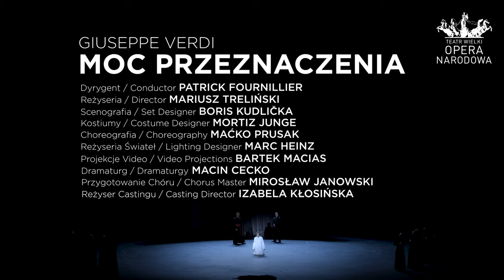MOC PRZEZNACZENIA - trailer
Giuseppe Verdi
MOC PRZEZNACZENIA

Opera w czterech aktach
Libretto: Francesco Maria Piave wg Don Álvaro Ángela Péreza de Saavedra i Friedricha Schillera
Prapremiera: 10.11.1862, Petersburg; druga wersja: 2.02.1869, Mediolan
Premiera tej inscenizacji: 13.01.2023, TW-ON
Koprodukcja: Metropolitan Opera, Nowy Jork
Oryginalna włoska wersja językowa z polskimi napisami

REALIZATORZY
Dyrygent: Patrick Fournillier
Reżyser: Mariusz Treliński
Scenografia: Boris Kudlička
Kostiumy: Moritz Junge
Charakteryzacja, peruki: Waldemar Pokromski
Choreografia: Maćko Prusak
Reżyseria świateł: Marc Heinz
Projekcje video: Bartek Macias
Dramaturg: Marcin Cecko
Przygotowanie chóru: Mirosław Janowski
Casting director: Izabela Kłosińska

OBSADA
Tomasz Konieczny: Generał Calatrava / Ojciec Gwardian
Izabela Matuła: Donna Leonora
Krzysztof Szumański: Don Carlos di Vargas
Tadeusz Szlenkier: Don Alvaro
Monika Ledzion-Porczyńska: Preziosilla
Dariusz Machej: Brat Melitone
Mateusz Zajdel: Trabuco
Magdalena Pluta: Curra
Michał Romanowski: Alcade
Pawel Czekała: Chirurg

Trailer: Jędrzej Bączyk